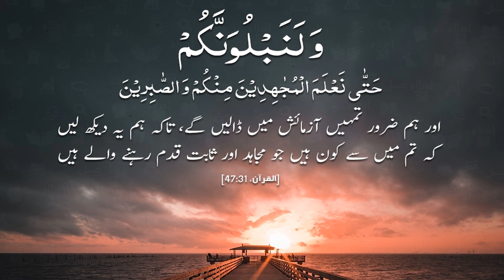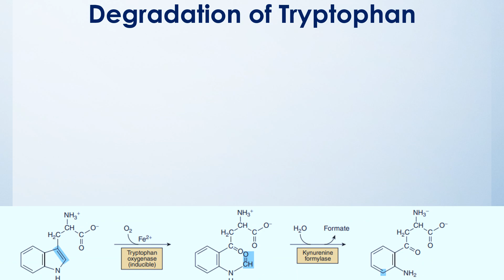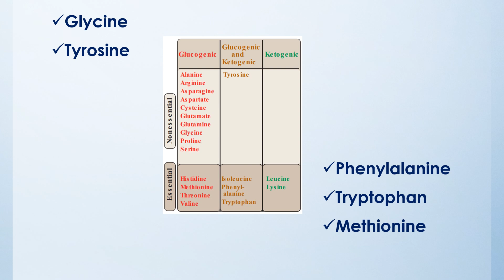Metabolism of Proteins and Amino Acids - Lecture 11 - 2nd Year MBBS